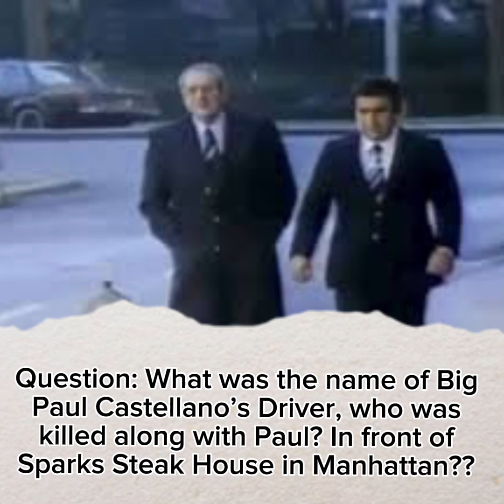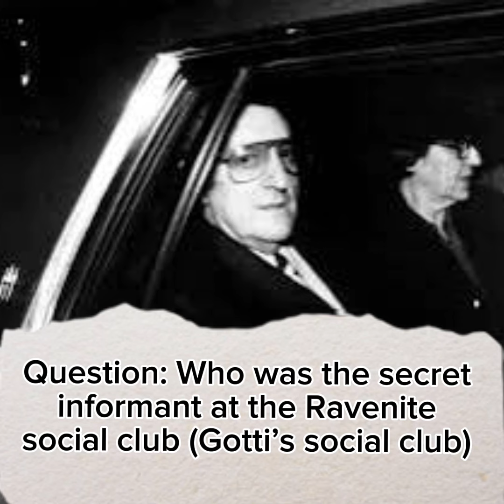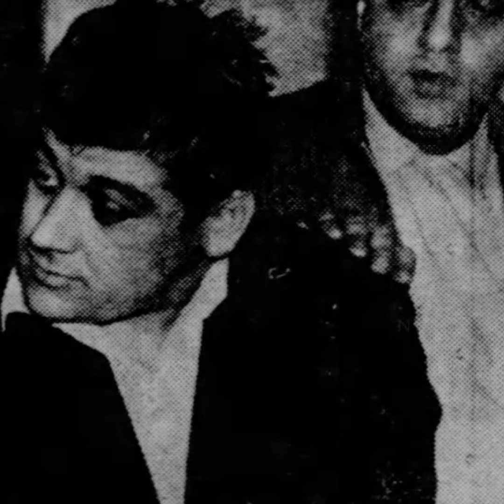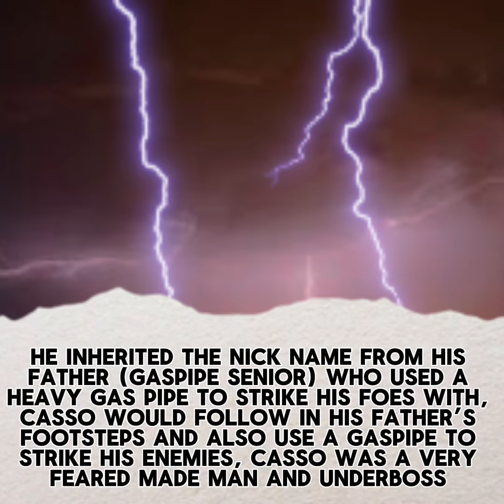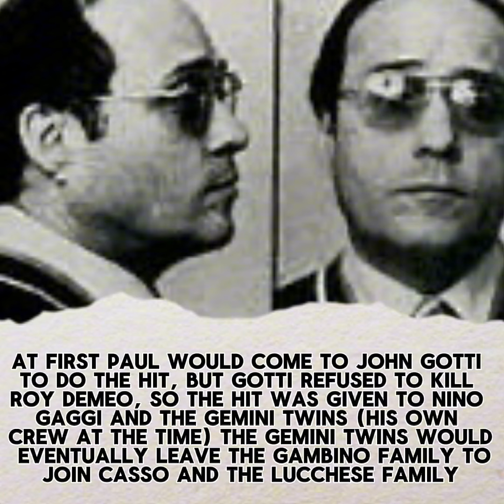True Gangsters of Yesterday Q&A Part 2 (One Year Anniversary Special episode)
A special Q&A w mob historian True Gangsters of Yesterday